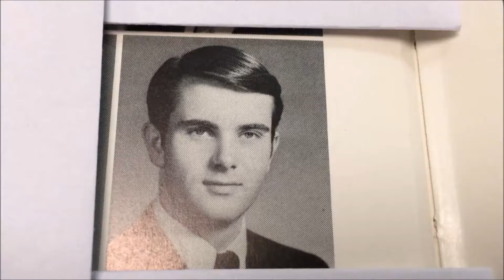Shaker Heights High school Class of 67 Bob Boykin 50th Class Reunion 7